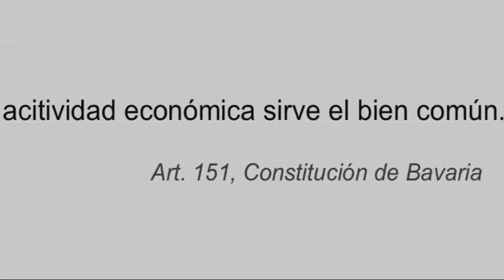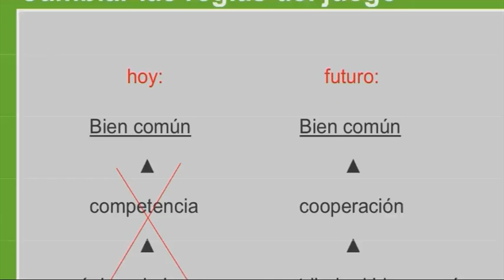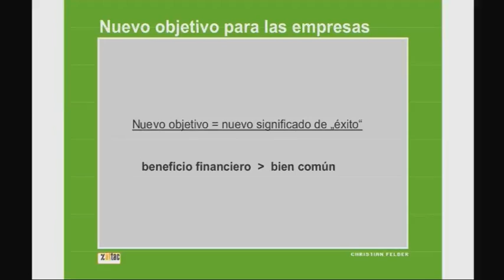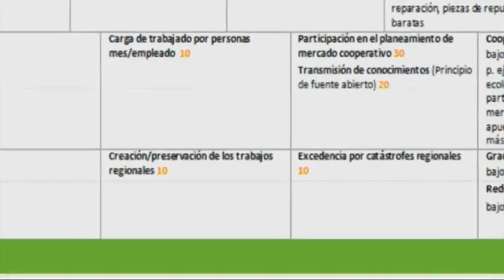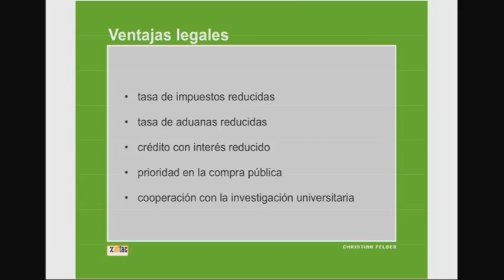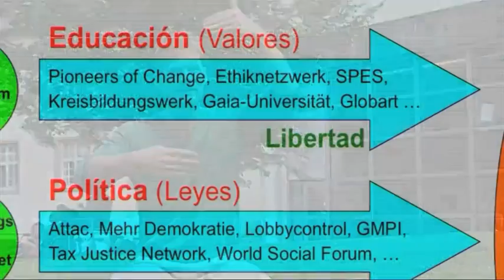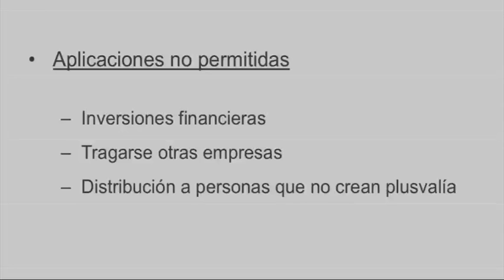Christian Felber - La Economía del Bien Común / L'economia del bene comune (IT subt)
Visita la web del documental sobre la Economía del Bien Común
Christian Felber explica el modelo de la Economía del Bien Común, un Modelo Económico Alternativo al sistema de mercado capitalista y a la economía planificada. Un modelo económico sostenible.
Alternative Economic Model to capitalist market system and the planned economy. Christian Felber proposes a sustainable economic model.
Christian Felber propone un nuovo modello economico alternativo al capitalismo che mette in evidenza l'ecologia, i diritti umani e le relazioni interpersonali.